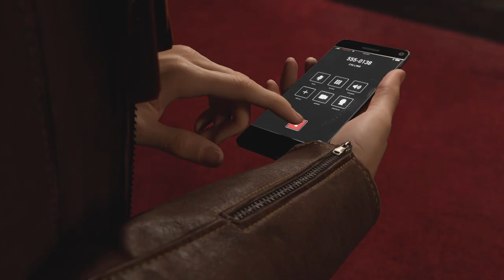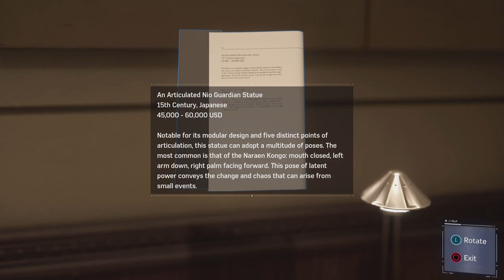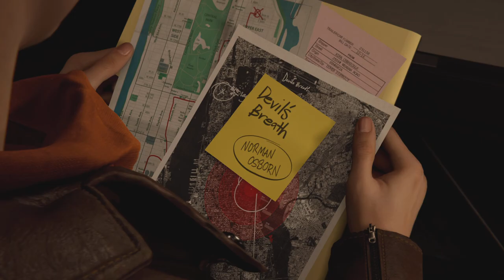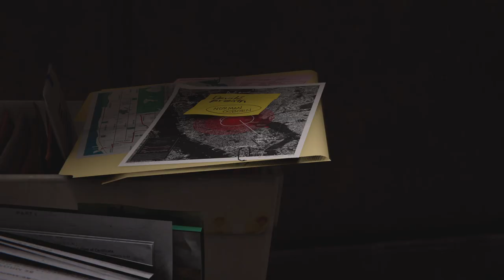Marvels SpiderMan Remastered gameplay